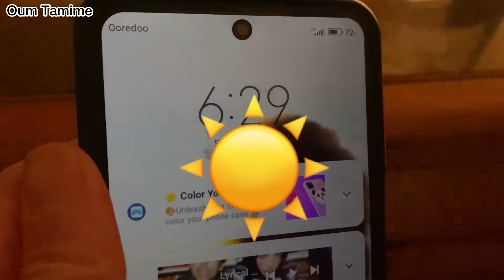يوم فالبحر مع راجلي وولادي☀️🌊تخلعت من واش لقيت 🐠نبكر باش نستغل نهاري❤️‍🔥عائلة جزائرية فالبحر🌊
للعمل معي شخصيا في شركة آرفيا تواصلي معي عبر الواتساب 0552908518
ارد على الرسائل فقط
لا ارد على المكالمات

ادخلو الرابط للمزيد من التفاصيل